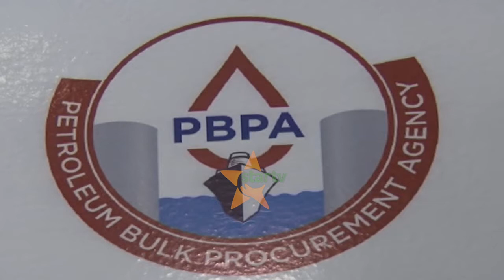UINGIZAJI WA MAFUTA WAONGEZEKA